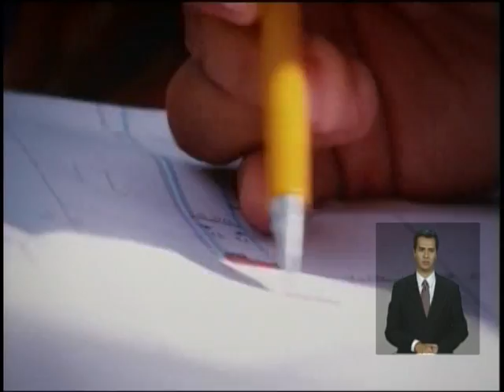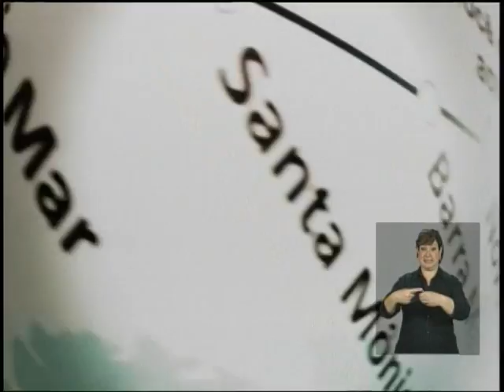Cerimônia de anúncio de investimentos de mobilidade urbana em Madureira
ATIVIDADES DA PRESIDENTA - 21.03.12: A presidenta Dilma Rousseff visitou nesta quarta-feira (21), no bairro de Madureira, no Rio de Janeiro, um trecho do conjunto de obras de mobilidade do transporte público da cidade - linhas expressas para ônibus articulados. A Transcarioca ligará o aeroporto internacional do município, na Ilha do Governador, até a Barra da Tijuca. Veja cerimônia na íntegra.